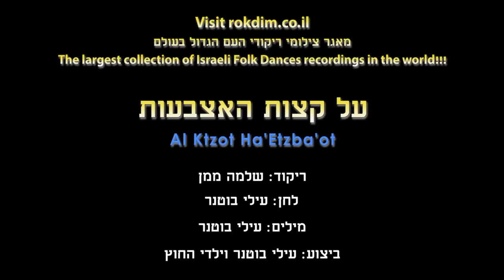Al Ktzot Ha'Etzba'ot - Dance | על קצות האצבעות - ריקוד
שם הריקוד: על קצות האצבעות
שנת חיבור: 2018
צורה: זוגות
כוריאוגרפים: שלמה ממן
מבצעים: בוטנר עילי
מלחינים: בוטנר עילי
תמלילנים: בוטנר עילי
חברות: אן אם סי

Dance Name: Al Ktzot Ha'Etzba'ot
Creation Year: 2018
Shape: Couples
Choreographers: Shlomo Maman
Performers: Butner Eylai
Composers: Butner Eylai
Lyricists: Butner Eylai
Companies: N.M.C.